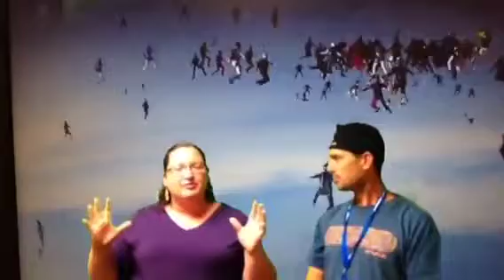1415 Library Fun